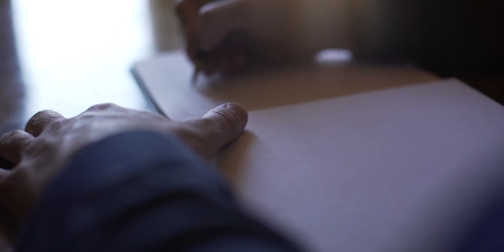BADRUTT'S PALACE - TRAVEL GUIDE by NOVEL VOYAGE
A video dedicated to Travel Guide by Novel Voyage special project "ALPS" describing the selected, unique, touching locations and extraordinary properties aiming to promote deep travel as a lifestyle of future generations.

Client: Badrutt's Palace
Product Owner: Travel Guide by Novel Voyage
Author: Kostiantyn Shatkovskyi
Production: Aurum.Logik
Original Score: Yuriy Makarov
Filmed by: Pavel Kildau
Montage & Color: Andrey Serbin
Voice Over: Brian Kamei
Sound Engineering: Anton D.
Text: Kostiantyn Shatkovskyi
Location: Badrutt's Palace, St.Moritz, Switzerland